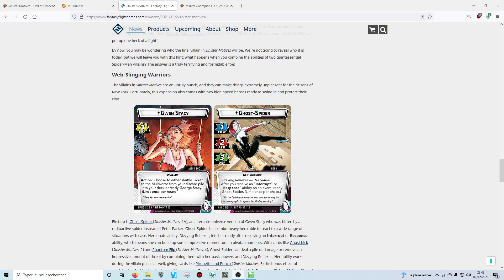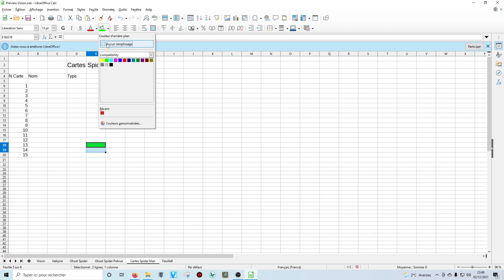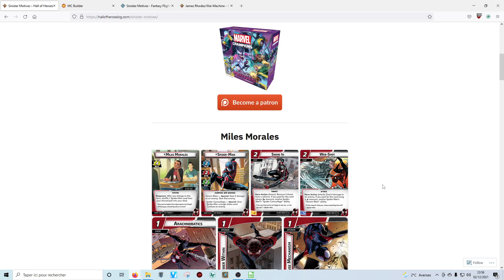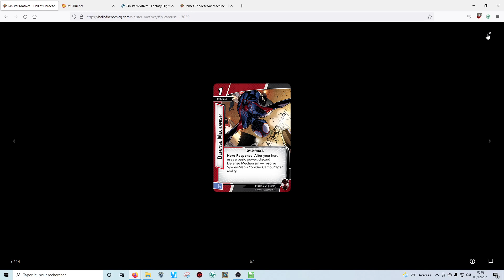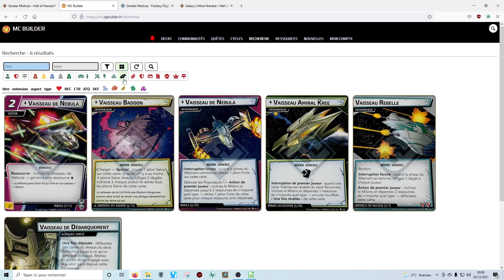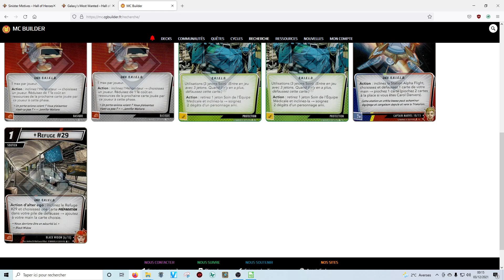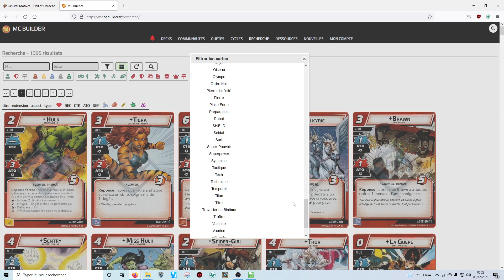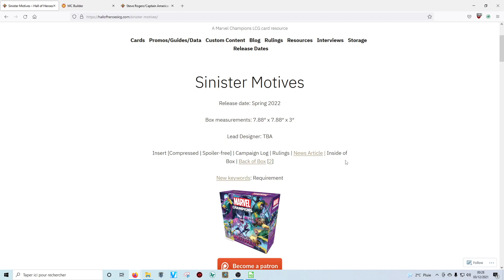Spider Man spoil et Analyse des cartes Pack Héros (Marvel Champions)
Boîte d'introduction du Cycle 5 Sinister Motive's nous offre deux nouvelles versions de Spider Man tout droit venus du Multiverse.